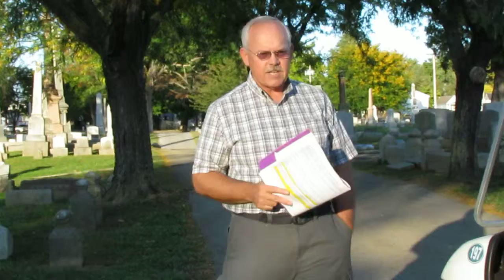A little information on the Tuley Family